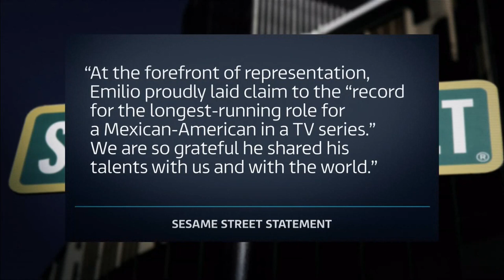Emilio Delgado passes away (1940 - 2022) (USA) - ITV News - 11th March 2022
Sesame Street star Emilio Delgado dies aged 81. How the ground-breaking Sesame Street (which began in 1969) educated everyone in so many ways, not just generations of children, with diversity and touching many subjects. Making Emilio Delgado a pioneer when he joined the US show in 1971, which is watched all around the world today. He died yesterday and his birthday was last May. He had been battling with cancer since 2020.

Wikipedia:
Emilio Delgado was a Mexican American television, film and stage actor, voice artist, and singer best known for his role as Luis, the Fix-it Shop owner, on the children's television series Sesame Street.